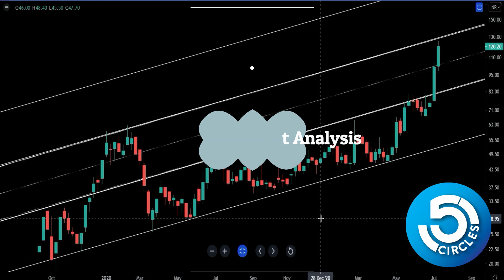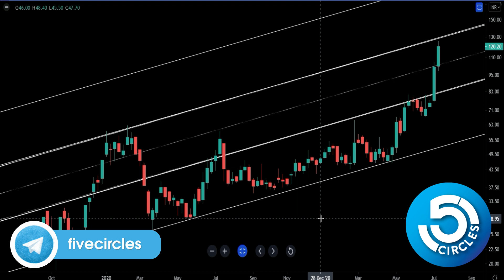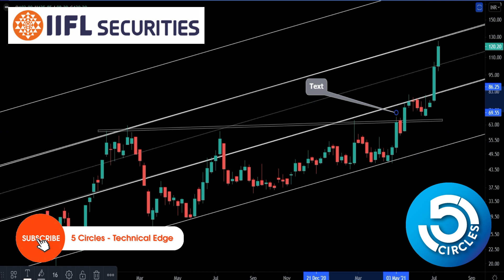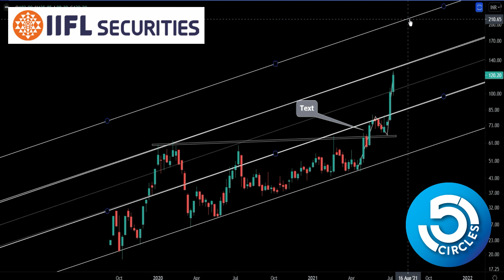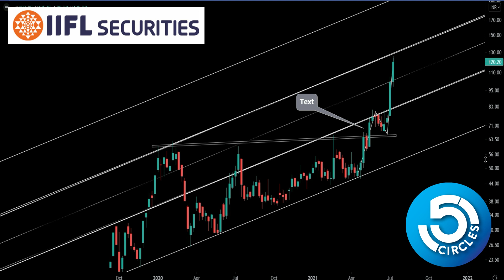IIFL SECURITIES - Recommended at 72 & now giving 70% Returns... WHAT'S NEXT ???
IIFL SECURITIES
- Recommended at 72 & now giving 70% Returns... WHAT'S NEXT | IIFL Technical Analysis
ANNOUNCEMENT -

Our New Learning Batch 'LAKSHYA' for Technical Analysis is starting from July

For more information kindly

About IIFL Securities

IIFL Securities Ltd., incorporated in the year 1996, is a Small Cap company (having a market cap of Rs 3,641.28 Crore) operating in the Financial Services sector.
IIFL Securities Ltd. key Products/Revenue Segments include Fees & Commission Income and Interest for the year ending 31-Mar-2021.
For the quarter ended 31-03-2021, the company has reported a Consolidated Total Income of Rs 256.19 Crore, up 19.20 % from last quarter's Total Income of Rs 214.92 Crore and up 22.09 % from last year same quarter Total Income of Rs 209.84 Crore. The company has reported a net profit after tax of Rs 77.21 Crore in the latest quarter.
The company’s top management includes Mr.R Venkataraman, Mr.Narendra Deshmal Jain, Mr.Shamik Das Sharma, Ms.Rekha Warriar, Mr.Anand Shailesh Bathiya, Mr.Viswanathan Krishnan. The company has V Sankar Aiyar & Co. as its auditors. As of 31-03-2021, the company has a total of 30.29 Crore shares outstanding.

Please comment for any queries, or get in touch with me through the below platforms.